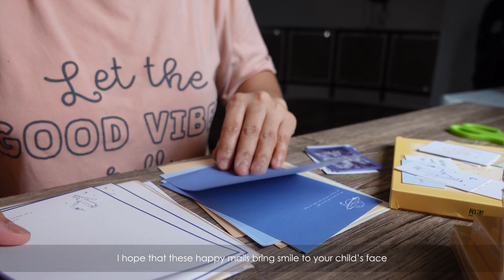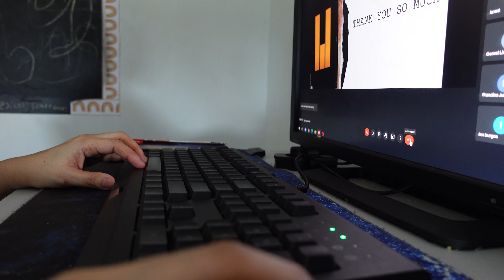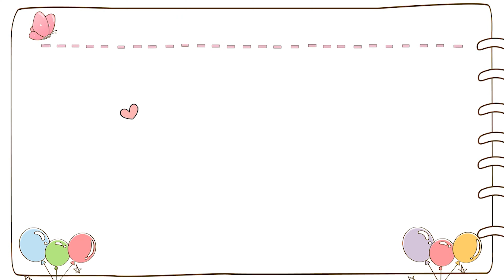LIFE AT HOME: 👩‍💻 work days, school, simple joys, organizing supplies cart | Emigrace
Hello friends, how are you doin?

Let's be friends!